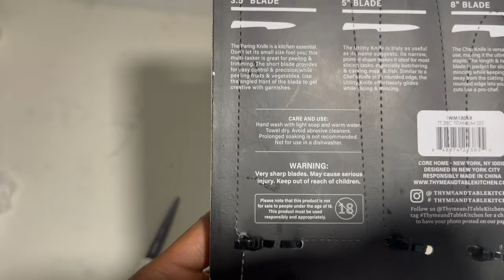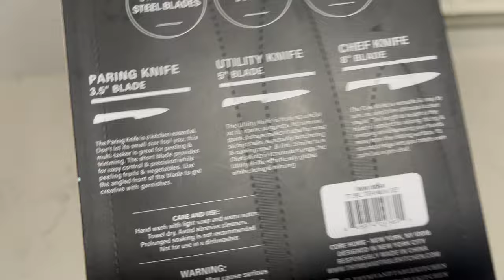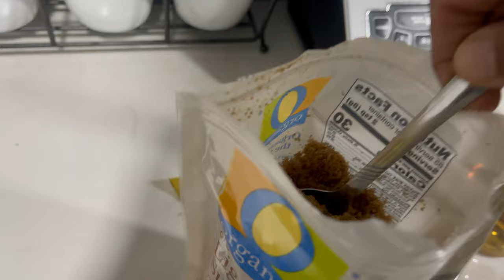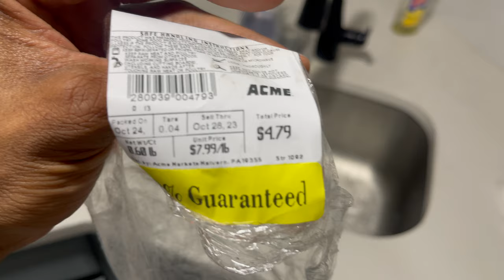Lets Make Beef and Broccoli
Lets make another meal shall we ;) Lets gooo

Ingredients

- 1/2 cup low- sodium soy sauce
- 1/4 cup cornstarch
- 3 tablespoons brown sugar
- 2 cloves of garlic, minced
- 1 pound of flank steak
- 3 tablespoons of olive oil
- 1 pound of broccoli florets
- 1/4 cup oyster sauce
- Salt